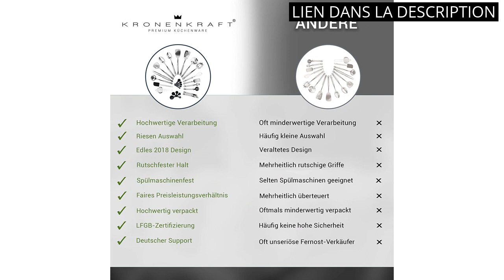Fournitures de cuisine: Les 5 meilleurs produits de fournitures de cuisine 🔥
Plus d'informations

✋  Voici les 5 meilleurs produits de fournitures de cuisine disponibles sur le marché.

🔽🔽🔽 LIENS D'ACHAT FOURNITURES DE CUISINE 🔽🔽🔽

1) KRONENKRAFT Set d'ustensiles de Cuisine en Acier Inoxydable de 26 pièces,Accessoires de Cuisine, Set de Cuisson, Ensemble Complet d'accessoires de Cuisine

2) 4 Pièces Grands Manique en Coton Set de Mitaines de Four Manique de Casserole Résistants à la Chaleur Manique de Pot Carré pour Fournitures de Cuisine

3) Fiskars Ciseaux Universels pour l'Artisanat, la Couture et le Bureau, Classic, Longueur : 21 cm, Pour Droitiers, Orange, 1005148

4) NETEL Support Extensible pour Four à Micro-Ondes à Charge Lourde, Support d'étagère de Cuisine pour Four à Micro-Ondes à Hauteur réglable avec 3 Crochets Suspendus Organisateur de Rangement (3-Tier)

5) Hode Transparent Papier Adhesif pour Cuisine 40X300cm Mur Porte Meuble Stickers Decoratif Vinyle Rouleau Autocollants Imperméable

00:00 - Intro
00:05 - 1) KRONENKRAFT Set d'ustensiles de Cuisine en Acier Inoxydable...
00:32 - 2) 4 Pièces Grands Manique en Coton Set de...
00:55 - 3) Fiskars Ciseaux Universels pour l'Artisanat, la Couture et...
01:25 - 4) NETEL Support Extensible pour Four à Micro-Ondes à...
01:51 - 5) Hode Transparent Papier Adhesif pour Cuisine 40X300cm Mur...
02:19 - Outro